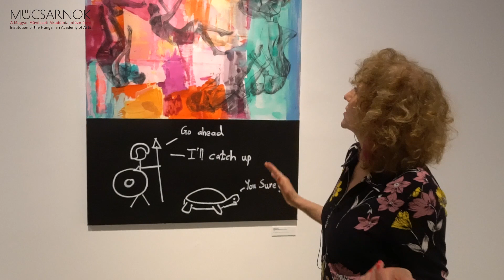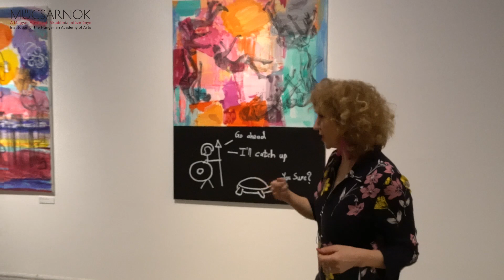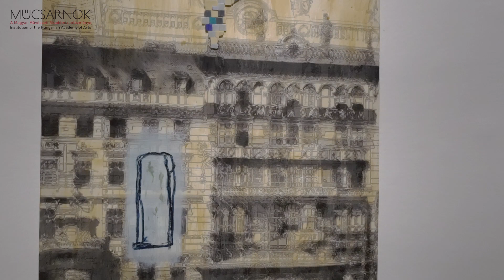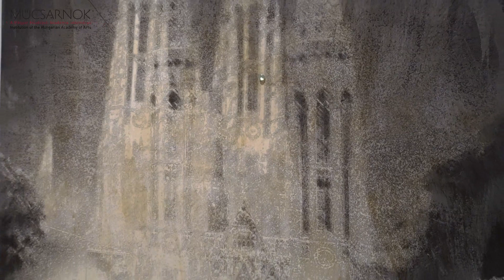Egy időben | Szubjektív virtuális tárlatvezetés Szalontay Tündével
Online finisszázs program! Szalontay Tünde színművésznő szubjektív tárlatvezetése Soós Nóra, Bánföldi Zoltán, Fülöp Gábor tárlatain, az Egy időben - Stúdiólátogatások c. kiállításon.

„Milyen csodálatos lenne, ha beköltözhetnénk több napra egy-egy kiállításra! Pokrócot terítenénk középre, együtt élhetnénk-lélegezhetnénk a műalkotásokkal. Ilyen rendkívüli volt számomra az a pár nap, amit Soós Nóra, Fülöp Gábor és Bánföldi Zoltán alkotásaival tölthettem. Azóta is élnek bennem ezek a különleges, meghitt, időtlen pillanatok: beszélgetek, játszom a képekkel-szobrokkal, fel-feltűnnek a motívumok, a formák, a színek, mintha ébren is tovább álmodnék. Bennük tükröződöm.”
Szalontay Tünde

Ingyenes program!

Eddigi gyakorlatunkhoz képest új, kibővített sétákat is kínálunk, melyekkel nem csak a tárlat hangulatát kívánjuk bemutatni, hanem 100%-ban bejárhatóvá tesszük azt. Minden kiállított mű külön-külön előhívható, a bejárást hang- vagy videóanyaggal is kísérjük.

Az extra bejárást a normál belépőjegyek árának 50%-ért kínáljuk.

További finisszázs programok:
• Szubjektív virtuális tárlatvezetés Szarvas Józseffel
• Szubjektív virtuális tárlatvezetés Gundel-Takács Gáborral